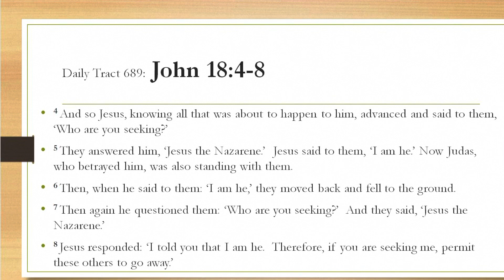Dad’s Bible Tract 689 - John 18:4-8